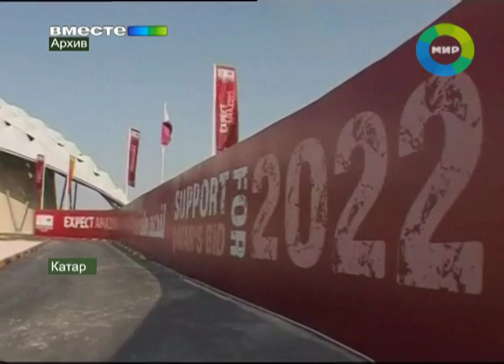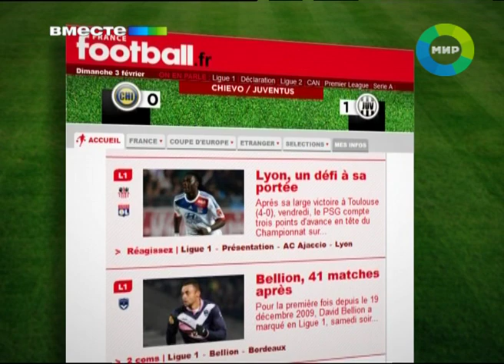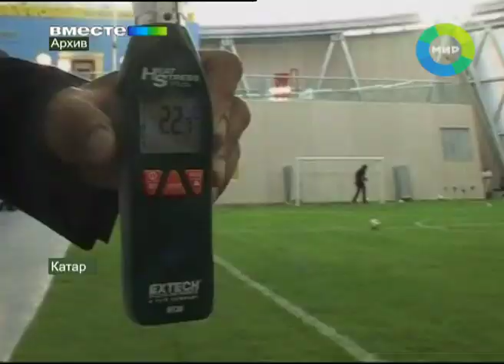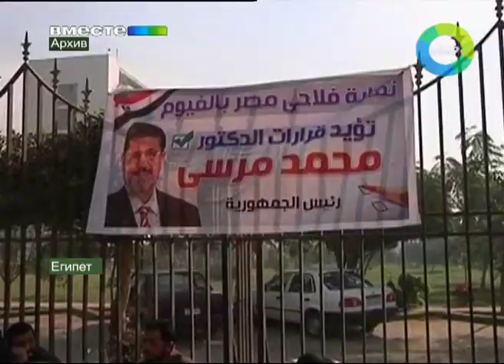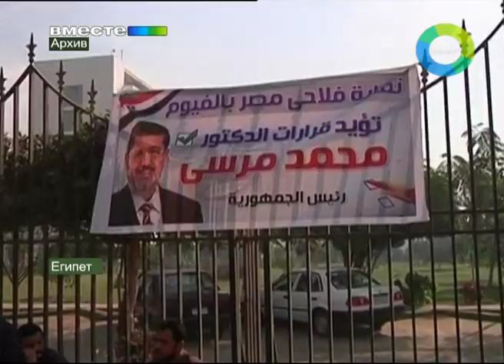Футбольный скандал в Катаре. Эфир 3.02.2013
Громким судебным процессом отзовется, по всей видимости, и статья, вышедшая в авторитетном французском издании - Франс Футбол. Журналисты уличили небольшую, но богатую арабскую  страну Катар - в нечестной игре. Они утверждают, что располагают всеми доказательствами - чемпионат мира по футболу 2022 Катару достался нечестным путем. Проще говоря - подкупом.